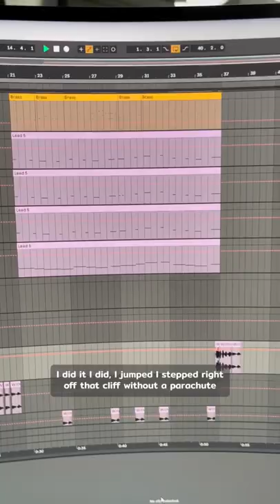I jumped right off that cliff remix (ft. Liel barz)